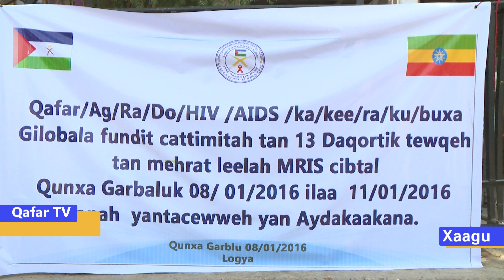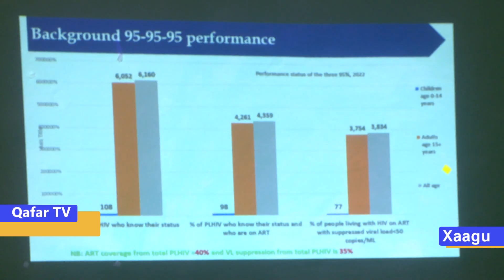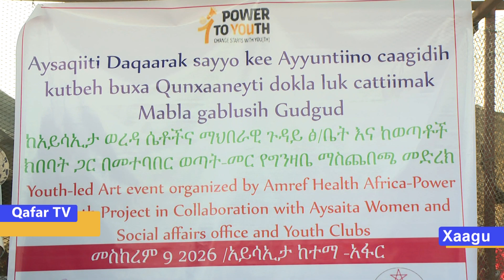Qunxagarabluk 08 Barti xaagu